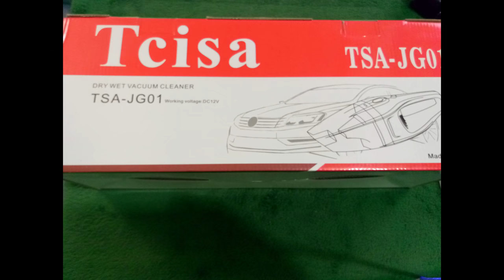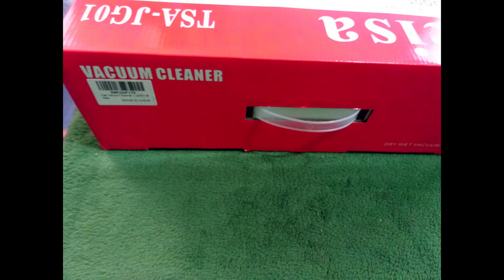Car Vacuum Cleaner 120W, Tcisa 12V Wet Dry Portable Handheld Auto Hand Vacuum Cleaner for Car with 1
25.96 The Vacuum motor has tons of suction power. When you use the small ended attachment, it does very well. Be sure to clean the paper filter with the supplied brush attachment or another brush. It plugs into your car's lighter, so you don't need anything else. It comes with a convenient bag to put everything in.

YouTube Needs List
Justin's Wish List

International Slavery laws and treaties, say that I must be compensated for any work done. My videos must be Monetized.

Car Vacuum Cleaner, 120W, Tcisa, 12V, Wet Dry, Portable Handheld, Auto, Hand Vacuum Cleaner, for Car, 14.7FT Power Cord, White, dust buster,